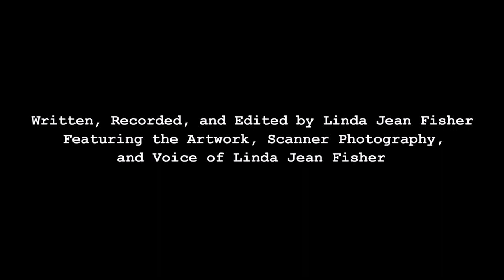Work Period: 13 December 2021 - 19 December 2021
I know a white whale
But he is not a pure white whale
I know more than one white painting
By a person described as a White male
Who is not white
And neither are the different whites
He applies differently
To different supports
I know a fair-skinned woman who is told she is too white
And why doesn’t she go out in the sun
Or go to a tanning salon
According to the Fitzpatrick scale this skin color usually burns
Hmm
We are either too white
Or not white enough
Make up your minds
I know a brother and sister who
When they were grade schoolers
Erased away the skin color of all the Black athletes on their baseball cards
Why did they feel the black faces
On their baseball cards
Needed to be white
Did the siblings want to look like these athletes
And felt it was easier
To change the skin color on the cards
Versus the skin color on their own faces
Belonging
I am making this wrong a right
By putting it out there like bloody bed sheets
I own it
We own it
In additive color mixing
We form white
By mixing red, yellow, and blue together
I blend all the skin tones together in my mind
And in my mind, I form one white
A white nothing like Ralph Ellison’s Optic White
Because there is no pure white
We can chip away at this
Man-made monster named
White supremacy
Weaken it until it eventually dies
There is no white skin out there
By itself or in its blended form
Mr. Titanium
Mr. Zinc
The two of you
Have been trying to convince me
You are white
Since 1982
And I almost believed you
Like I almost believed all the faces on my baseball cards needed to be pure white
But nothing is pure
And nothing is white
And nothing is supreme
Equality